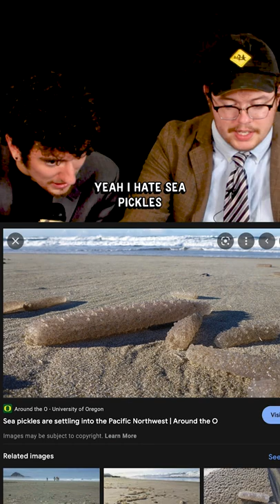Sean If He Were a Street Sign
From the upcoming Me If I Were a ____ Collection